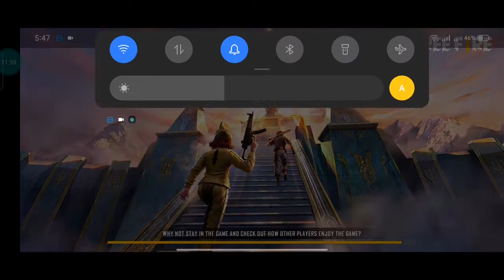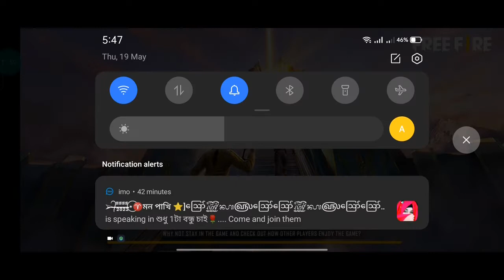HARD LOBBY SOLO GAMEPLAY | MUST WATCH GARENA FREE FIRE KILLS | jihad gaming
HARD LOBBY SOLO  GAMEPLAY  MUST WATCH GARENA FREE FIRE KILLS